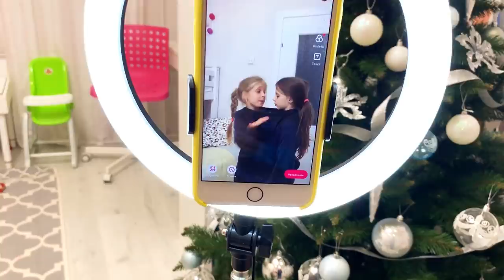ПОЧЕМУ София и Вася стали сестрами БЛИЗНЕЦАМИ?! Милаша учит девочек дружить.